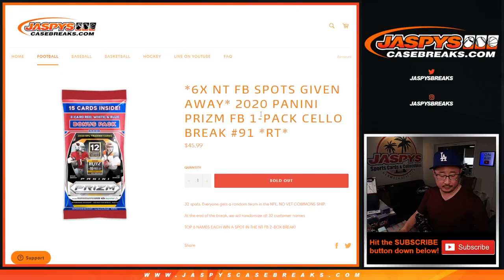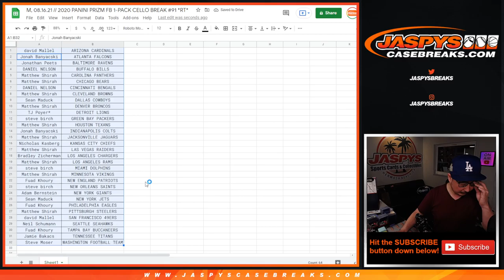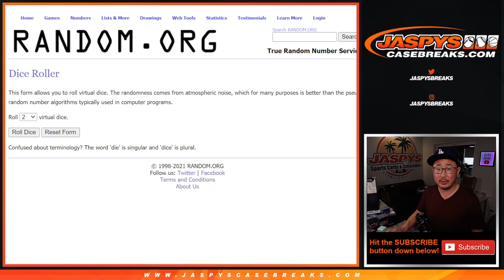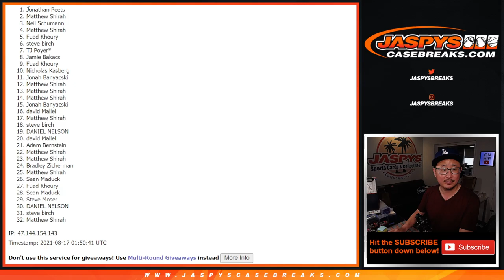M, 08.16.21 // 2020 PANINI PRIZM FB 1-PACK CELLO BREAK #91 *RT*